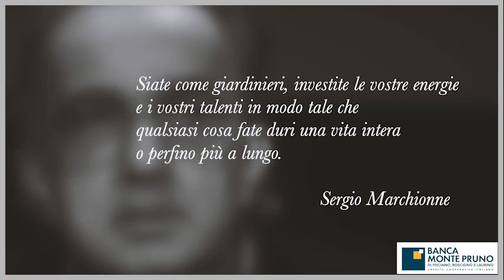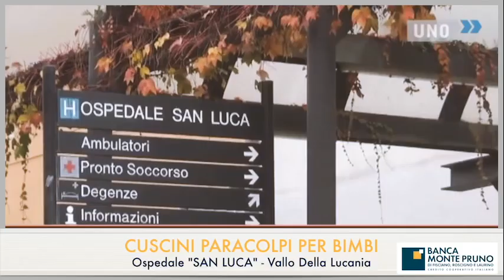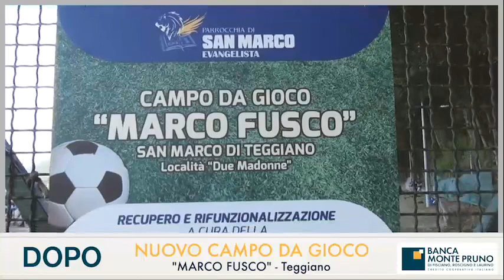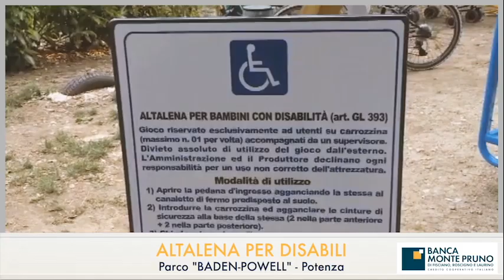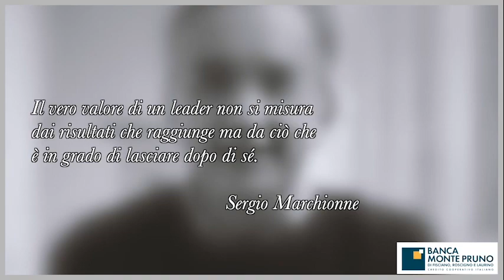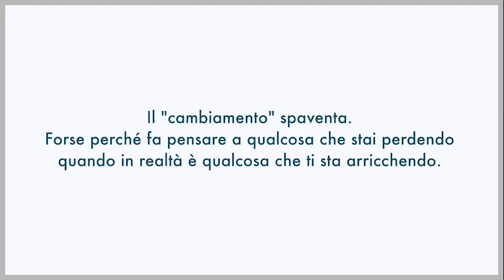Convention Banca Monte Pruno 2019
Banca Monte Pruno Convention 2019